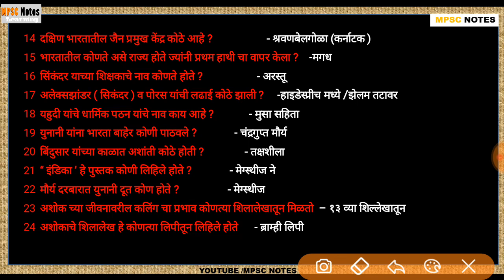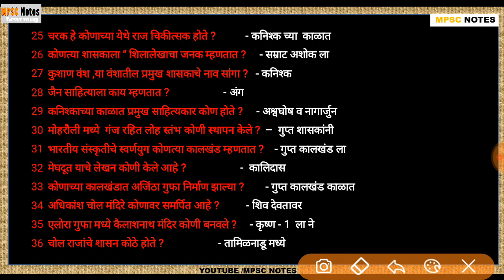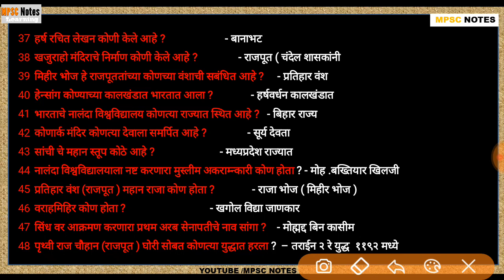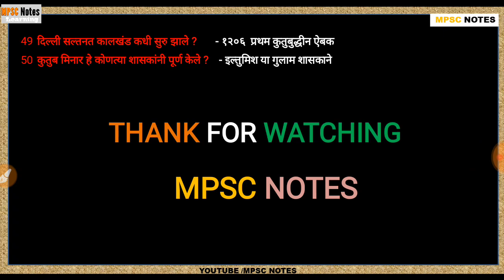|| प्राचीन भारत प्रश्नसंच || mpsc ancient history mcq | mpsc history mcq | mpsc question and answer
Topic -प्राचीन भारत 50 महत्वपूर्ण प्रश्नसंच